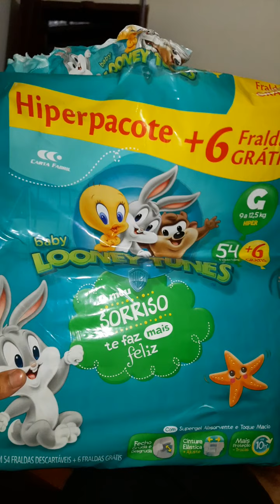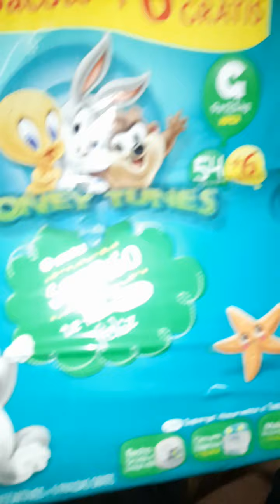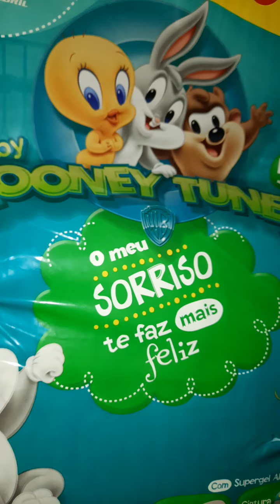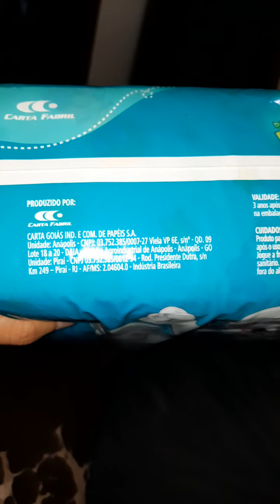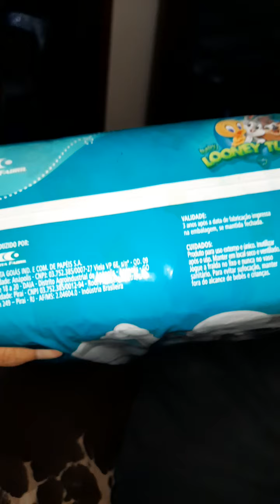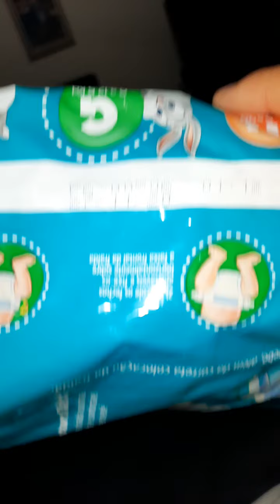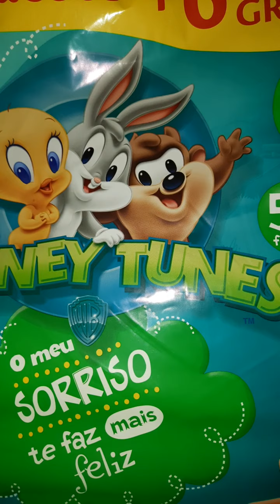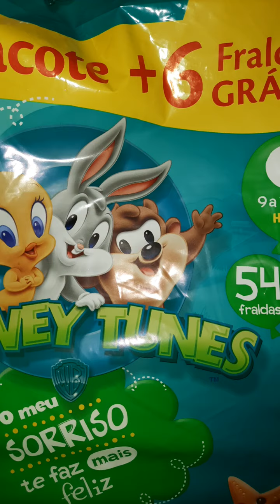Fralda looney tunes vaza muito?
30 dias grátis de frete, filmes, séries, animes, documentário e desenhos:

App pra ganhar muito dólar: Ei! Venha assistir a vídeos engraados comigo no ClipClaps, há uma recompensa de inscrio de $0.2

código pra ganhar mais: 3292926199

Código pra ganhar R$1,00 no Kwai (usando o facebook pra fazer cadastro ganha mais R$0,80) : Kwai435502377

CUPOM PICPAY:C5XEHK

ITI: com o iti vc paga pessoas e estabelecimentos de um jeito fácil. saia sem carteira, sem cartão, só com o celular na mão acesse

Banco BMG: Já conhece a Conta Positiva do Bmg?
Ao abrir a conta e digitar RAP309U1 quando a Duda te perguntar ou na área Código de Indicação, você ganha R$10 direto na conta em até 3 dias.

cupom pra começar ganhando: RAP309U1